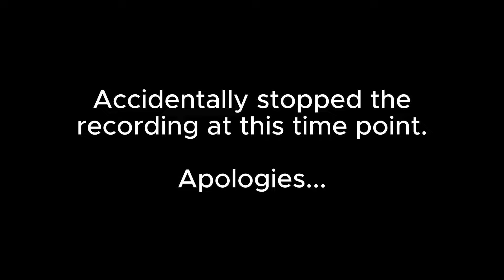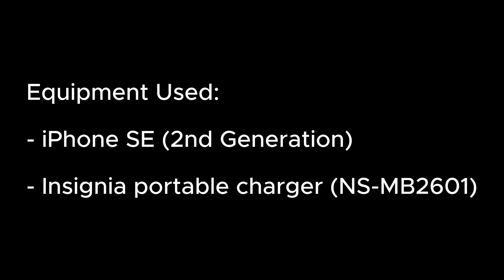(HD/60) American Airlines flight 493 from Charlotte to New York Kennedy.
Climb aboard an American Airlines A319 as it flies from Charlotte Douglas Intl. Airport in Charlotte, NC towards John F. Kennedy Intl. Airport in New York.
- Date: November 16th, 2024.
- Flight time: 1 hr and 25 minutes (according to Flighty).
- Cruise altitude: 35,000 ft. (according to FlightAware).
- Cruise speed (Filed): 509 mph (according to FlightAware).
- Aircraft registration: N836AW (according to FlightRadar24).
- Departure gate: C3.
- Arrival gate: 5.
- Departure time: 8:09 AM EST (6 minutes early).
- Arrival time: 10:09 AM EST (19 minutes late).
- Departure runway: 36R.
- Arrival runway: 31R.
- Seat: 22A.

Timestamps for your convenience:
0:00 - Intro.
0:26 - Sunrise at the B Gates.
0:51 - Our aircraft today.
1:22 - Pre departure spotting.
3:14 - Onboard the aircraft.
3:44 - Captain's brief.
4:33 - Pushback & engine startup.
8:42 - Flaps deployment.
9:13 - Taxi out.
11:37 - Hold at South Cargo ramp/traffic management.
14:08 - Takeoff from runway 36R.
18:19 - Cruising over Raleigh/Durham (RDU).
19:40 - Cruise altitude reached.
20:41 - Cruising by Dover AFB.
21:47 - Cruising over Atlantic City (ACY).
22:27 - Captain's descent brief.
25:54 - Flaps deployment.
30:12 - Gear down.
33:17 - Touchdown on runway 31R.
35:28 - Welcome announcement.
36:25 - Taxi in & arrival at gate 5.
38:37 - Engine shutdown & PTU "barking".
39:06 - Outro & credits.